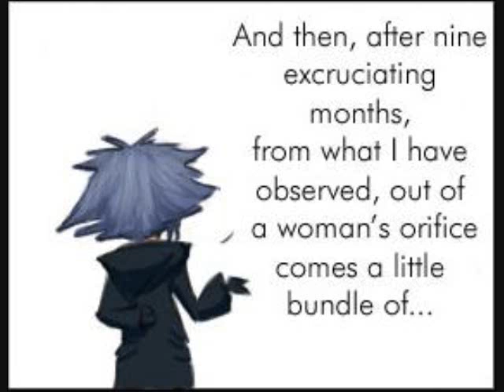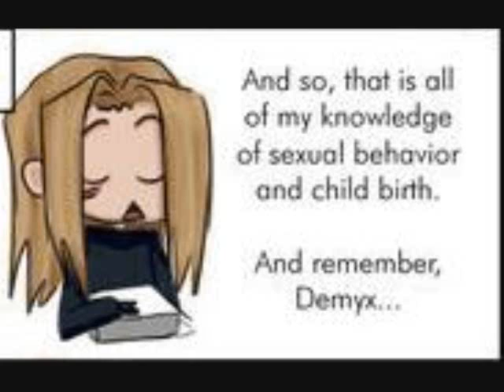Demyx's very important question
FINALLY, we managed to make another dub. This time we had more people to help us and as you'll hear from the bloopers, we had a great/funny time doing this XD we used the comic that ladychimera on deviantart used and used some pictures from fanpop.com when we couldnt find anything else.

Xigbar: XPlay050894
Xaldin, Vexen, Lexeaus, and Marluxia: banana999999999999
Zexion and Luxord: theAndyChannel28
Demyx: same person as last time :P

I was gonna voice Marluxia but AndyChannel told me to sound like Dark from DN Angel and I wasnt gonna ruin him like that lol. We all apologize for the no sound in the beginning TT-TT I completely spaced when editing the video

!!!WARNING!!!: turn down the volume a bit when Demyx is pouting and turn it back up after xigbar notices him